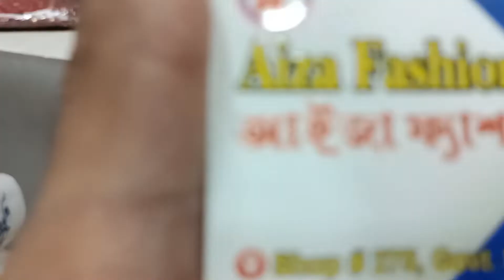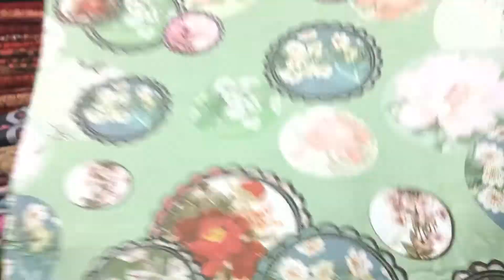মাত্র 550 টাকায় ভেলভেট ডিজিটাল প্রিন্টের শাল কিনুন